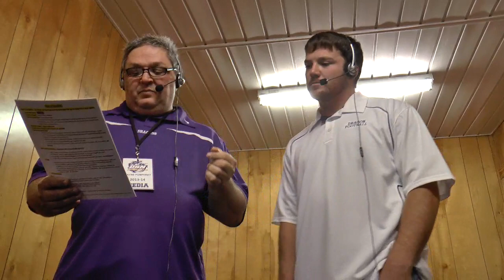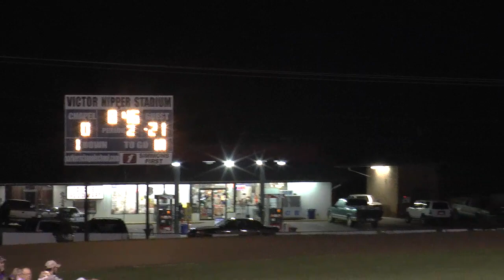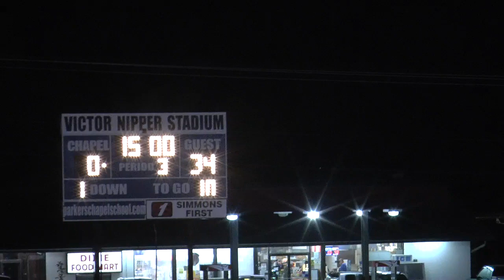2013 10/25 JC @ Parkers Chapel